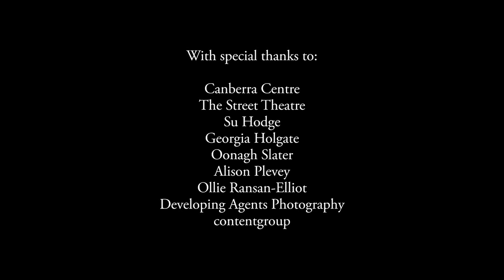Benjamin Shine shares his tulle works with The Wall TV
Brilliant artist Benjamin Shine shares a video with Wall TV about his development of the tulle works from detailed portraits to abstract flows and installations.